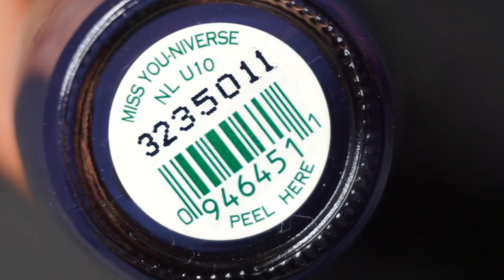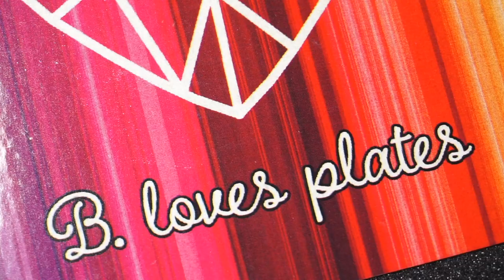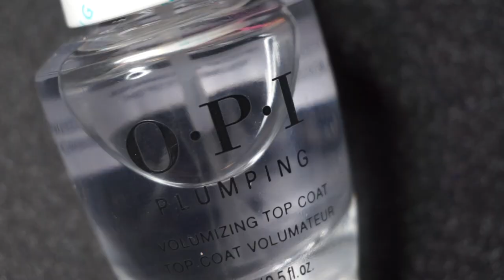Stamping with essence Highlighter ?!? Snowflakes design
Hi! In today’s video I am showing you how to stamp with nail powder which is actually a highlighter from Essence:)

The list of the products I used:
➝ OPI Miss Universe
➝ essence highlight 01... like you’re a star
➝ MoYou London Pandora stamping polish
➝ B.05 Let it snow Stamping Plate

➝ Base & Top Coat OPI
➝ Glisten&Glow fast drying top coat

xoxo, GosiaPio